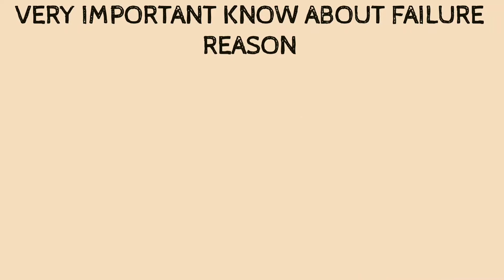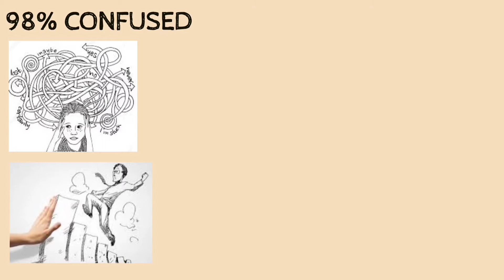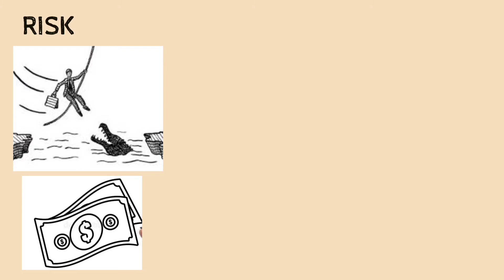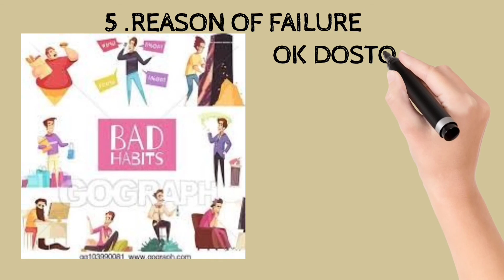5 REASON OF FAILURE | असफलता के 5 कारण | THINK AND GROW RICH Part - 2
5 REASON OF FAILURE | असफलता के 5 कारण | THINK AND GROW RICH Part - 2
Dosto aapke baar baar fail hone ke peecche kuchh karan hote ha jinke vjah se  aap kabhi successfull nhi ho skte . THINK AND GROW RICH  ek aisi chamtakaari kitaab jo apki life ke 5 most important reasons btaati ha jo aapki life me ek bhot bdi rukavt ha . ydi aap ne in pr kaabu pa liya to aap ko kamyab hone se koi nhi rok skta. Sirf kaamyaabi ke steps ko jan lene se aap successful nhi ho skte . ek ooche mukam ke liye en 5 reasons ko jaanna bhot jroori ha .

THINK AND GROW RICH=

Pls Keep On My Channel